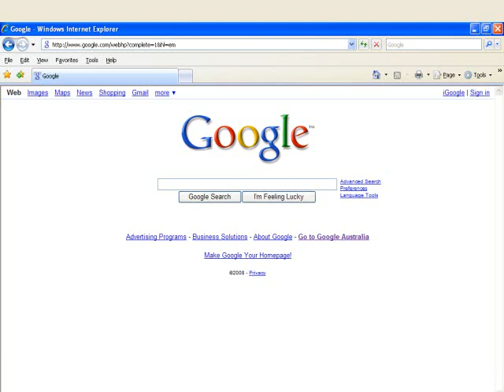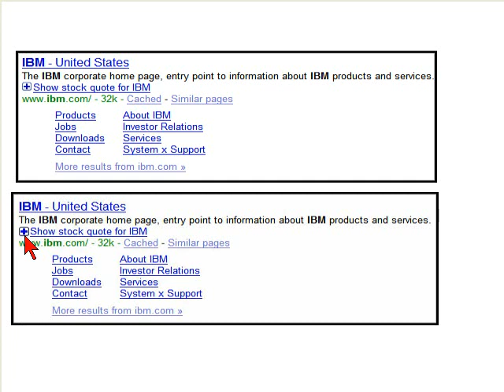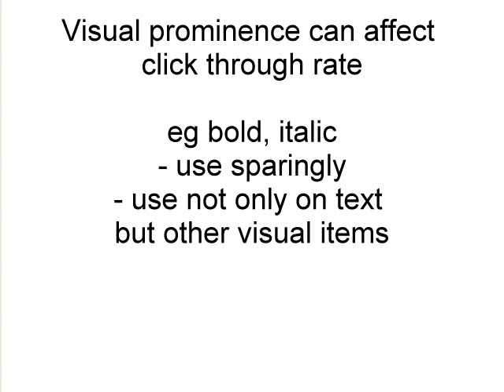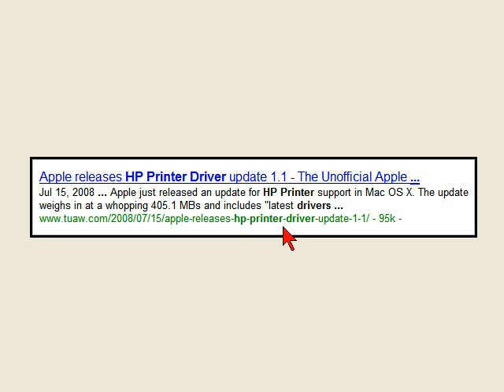Increase Click Through Rate (CTR) with Google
Using the results of Googles experiments to optimise search, apply these principles to your own website.